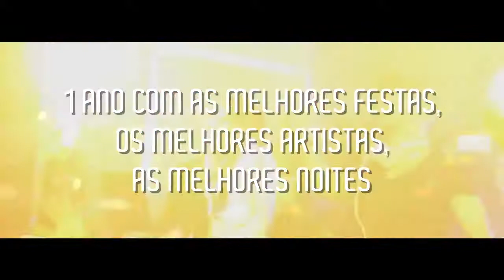1º Aniversário ESTAÇÃO 1882 | 29 de MARÇO